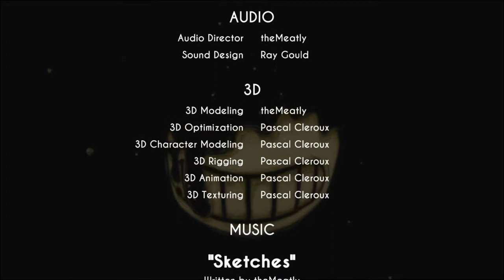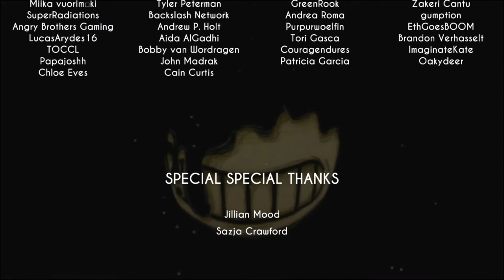The DRAMATIC CONCLUSION!! - Bendy and the Ink Machine | Episode 4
Oh MAN! We survived the horrible BENDY! I can’t believe the thing that happened, happened to us! It’s so surprising!